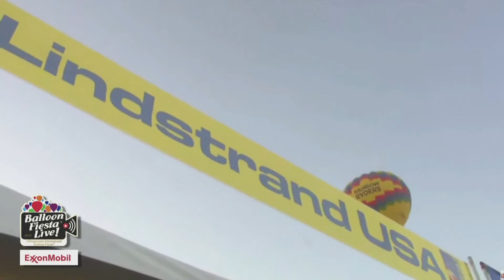Watch again: Hot air balloons fill the skies above Albuquerque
Hot air balloons fill the skies above New Mexico for the week-long Albuquerque International Balloon Fiesta.